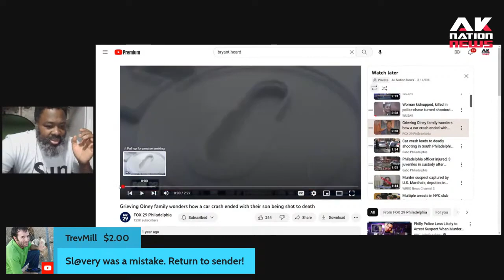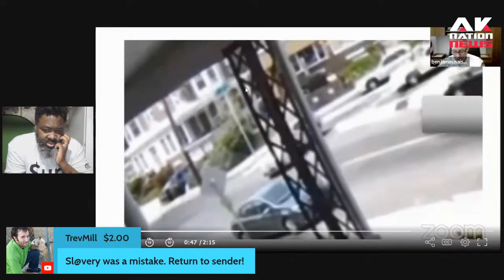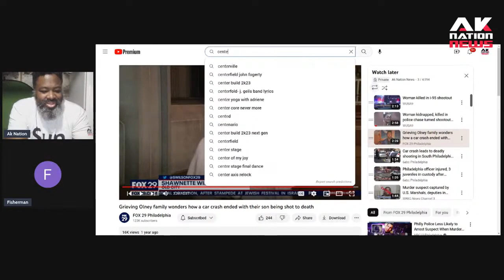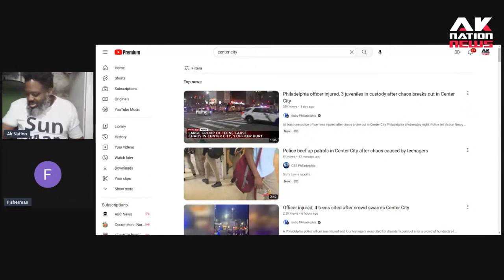Minor car accidents are a leading cause of gun violence in black communities.